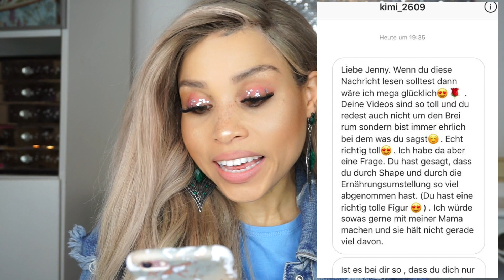27 KG abnehmen wie? - GEWINNSPIEL ...mach mit!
Du hast jetzt die Chance eine riesen SHAPEWORLD abnehmkur zu gewinnen.2018 hast du dir vorgenommen sehr viel Gewicht zu verlieren oder auch nur ein klein wenig? Du passt nicht mehr in deine Kleider und Hosen rein und brauchst eine Veränderung in deinem Leben? Die lästigen KG stören dich einfach und du willst etwas an deinem Lifestyle verändern?...Dann wirst du dich sehr über mein Gewinnspiel freuen So funktioniert es :

-Folge mir @iamjennyfromtheblog & @Shapeworld auf Instagram
-Tagge 2 Freunde von dir die auch abnehmen wollen
-finde das Foto auf Instagram welches auf das Gewinnspiel eingeht und Kommentiere unter das Bild ..."WARUM DU EIN ABNEHM SET GEWINNEN MÖCHTEST"

Die Gewinner werden am 1 . März auf meinem Youtube Kanal bekannt gegeben .

VIEL ERFOLG